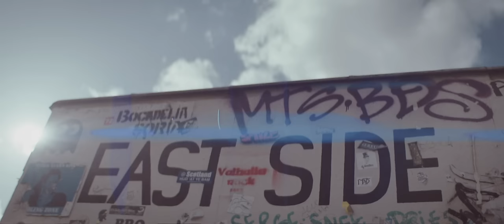Fabrizio Moro - Ho bisogno di credere (Official Video)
Fabrizio Moro – Ho Bisogno di Credere

Regia di Giacomo Triglia;
Produzione esecutiva Tycho Creative Studio;
Sceneggiatura di Fabrizio Moro e Giacomo Triglia;
Director of Photography Edoardo Bolli;
Line Producer/1st Ad Francesca Nale;
Assistente di produzione Roberto Rossi;
1st assistant camera Francesco Marullo;
2st assistant camera Lorenzo Villa;
Make-up Jana Dietz.

Cast:
Dirk Baumgarten
Luicie Herrmann
Tyler Nahmadz
Ani C. Salander
Frederik Guther
Lasslo Jacobs